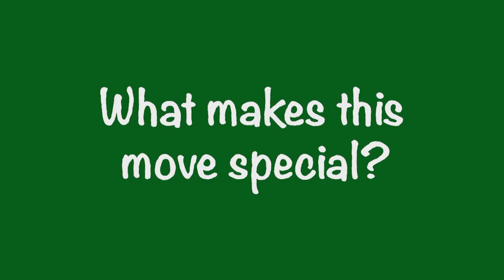Girls' Show 2023: White Exercise Traditions Breakdown